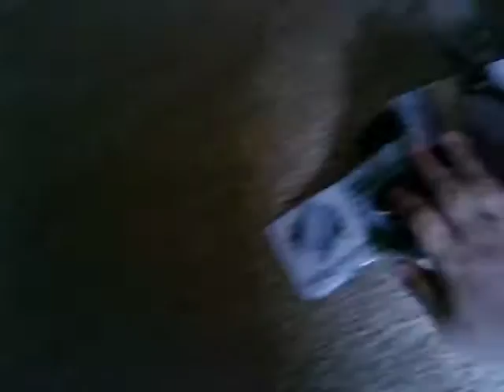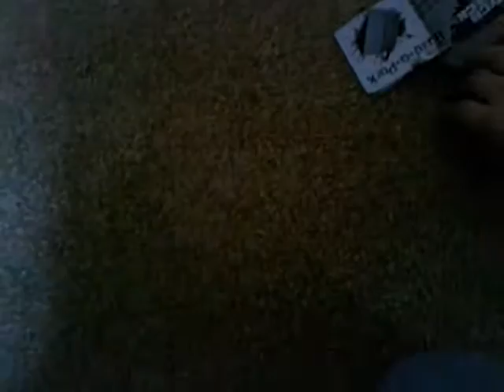PKYLE146 1st Tech Deck Video!!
me Tech Decking for the first time!!